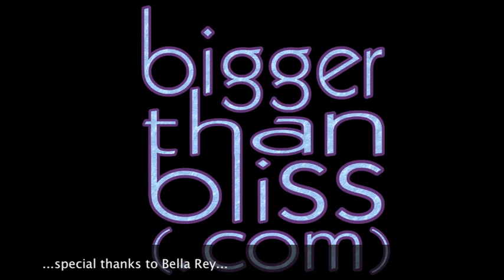love was a fade - bigger than bliss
I spent the better part of a day running around shooting footage with my 13 year old daughter, Bella, running the camera. After several hours of editing, this is what I came up with. Hope you dig. ~Tony Rey